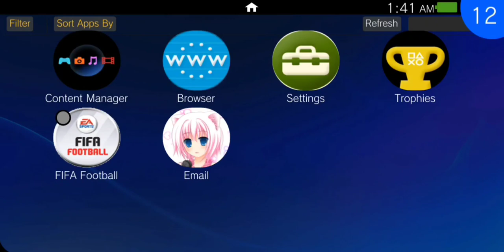EA SPORTS FIFA Football | Vita3k Emulator | Android Snapdragon 855 | Gameplay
Title : EA SPORTS FIFA Football
Platform : Playstation Vita
Emulator : Vita3k v11
Device : Samsung Galaxy S10
Chipset : Snapdragon 855
GPU : Adreno 640 8gb ram

Graphic Settings:
custom driver - mesa turnip driver 24.1.0 - R18
renderer accuracy - high
resolution - 1x
native buffer